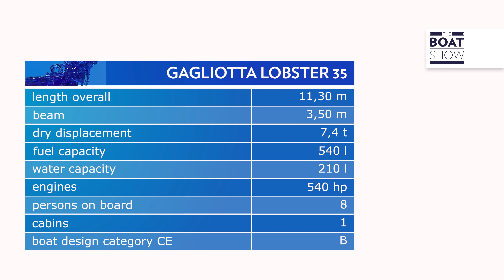[ITA] GAGLIOTTA LOBSTER 35 - Prova Barca a Motore - The Boat Show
Location: Lario, Lago di Como